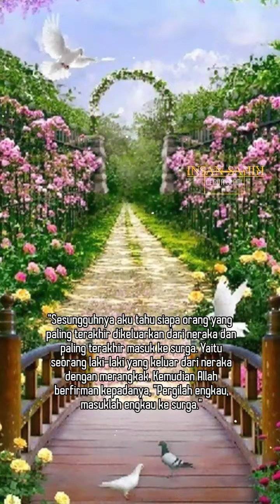Kisah orang terakhir yang dari neraka masuk ke surga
Dalam satu riwayat diceritakan bahwa Nabi Muhammad shallallahu 'alaihi wasallam tertawa ketika menceritakan orang terakhir yang masuk surga. Untuk diketahui, Rasulullah adalah orang pertama yang memasuki surga kemudian disusul umat beliau.

Dari Ibnu Mas'ud, Rasulullah shallallahu 'alaihi wa sallam bersabda:

"Sesungguhnya aku tahu siapa orang yang paling terakhir dikeluarkan dari neraka dan paling terakhir masuk ke surga. Yaitu seorang laki-laki yang keluar dari neraka dengan merangkak. Kemudian Allah berfirman kepadanya, "Pergilah engkau, masuklah engkau ke surga."

Ia pun mendatangi surga, tetapi ia membayangkan bahwa surga itu telah penuh. Ia kembali dan berkata: "Wahai Rabbku, aku mendatangi surga tetapi sepertinya telah penuh."

Allah berfirman kepadanya: "Pergilah engkau dan masuklah ke surga." Ia pun mendatangi surga, tetapi ia masih membayangkan bahwa surga itu telah penuh.

Kemudian ia kembali dan berkata: "Wahai Rabbku, aku mendatangi surga tetapi sepertinya telah penuh."
Allah berfirman kepadanya: "Pergilah engkau dan masuklah surga, karena untukmu surga seperti dunia dan sepuluh kali lipat darinya."

Orang tersebut berkata: "Apakah Engkau memperolok-olokku atau menertawakanku, sedangkan Engkau adalah Raja Diraja?"
Ibnu Mas'ud berkata: "Aku melihat Rasulullahshallallahu 'alaihi wa sallam tertawa sampai tampak gigi geraham beliau. Kemudian beliau bersabda: "Itulah penghuni surga yang paling rendah derajatnya." (HR Al-Bukhari dan Muslim)